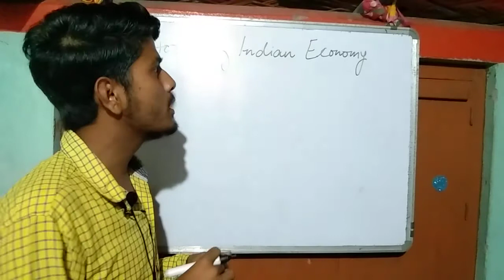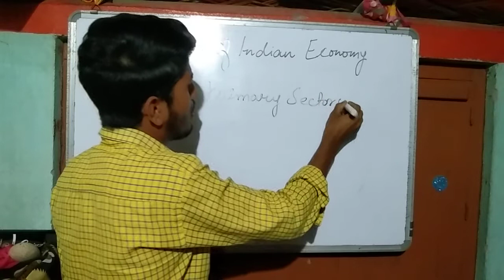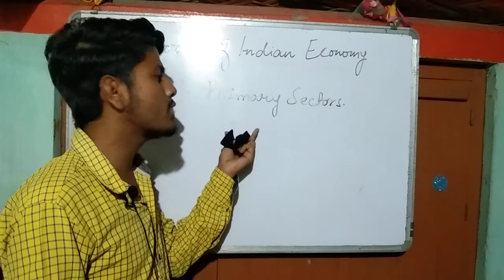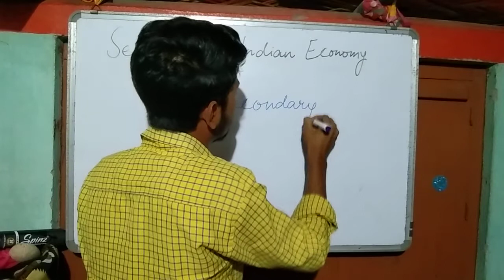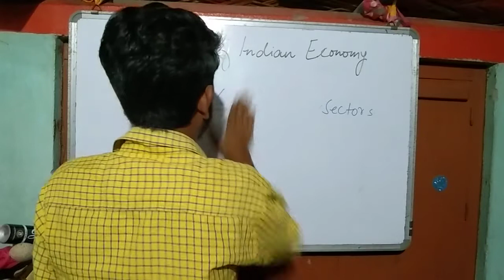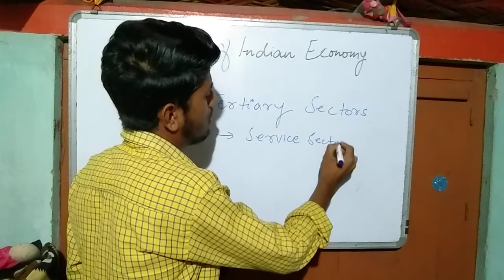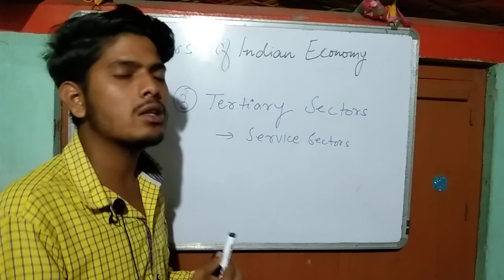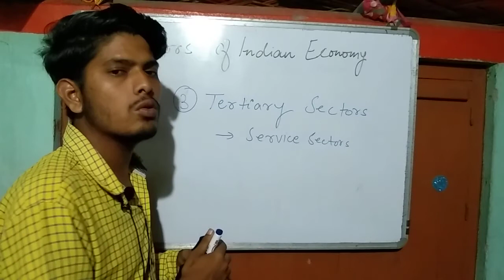sectors of Indian Economy|| Primary sector|| secondary sector|| Tertiary sector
SectorsofIndianEconomy Primarysector secondarysector Tertiarysector Indian Economy Economicsactivities induatrialsectors servicesectors agriculture agriculturesectors.